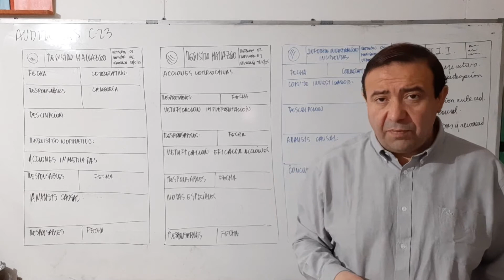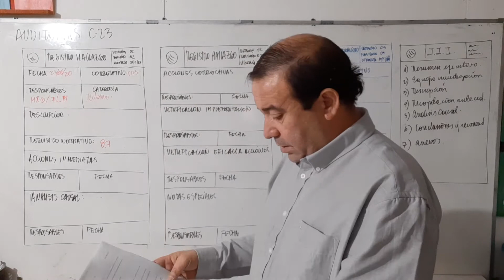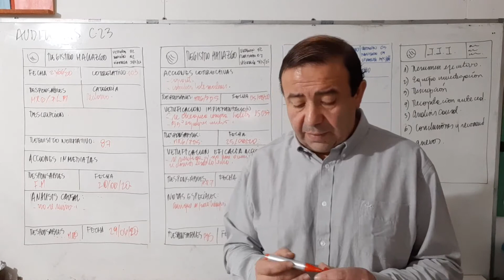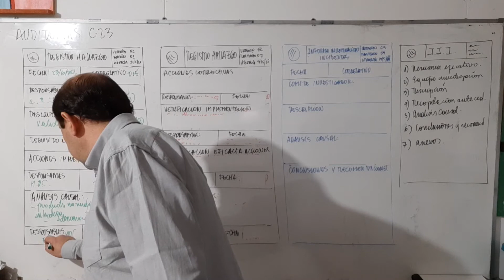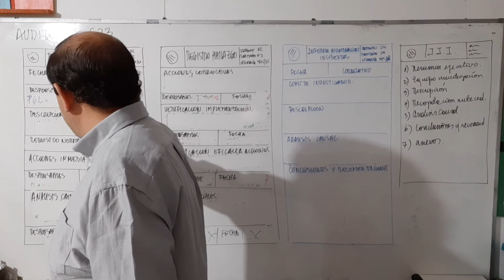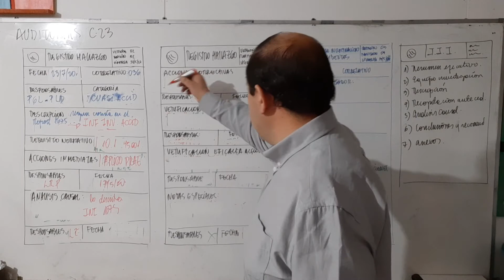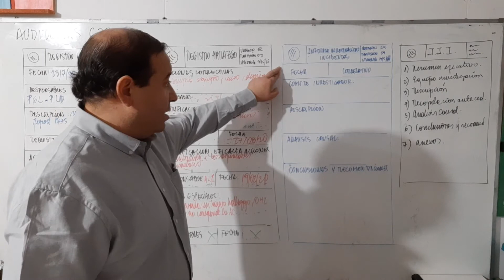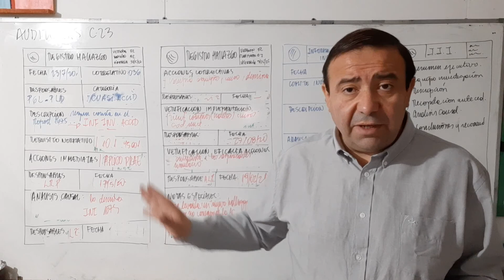Clase 23 Parte 5 Auditorias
Implementando capitulo 10, acciones correctivas